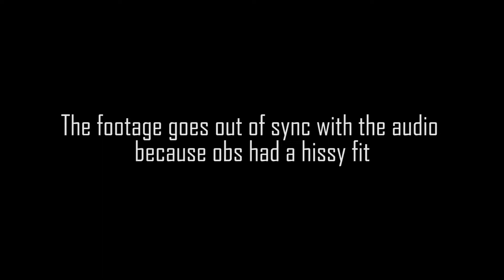Risk of Rain Ep 5 w/(T.U.M.S. and Nash)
OBS has had another hissy fit, but its all I have left hopefully do more recording of this game later